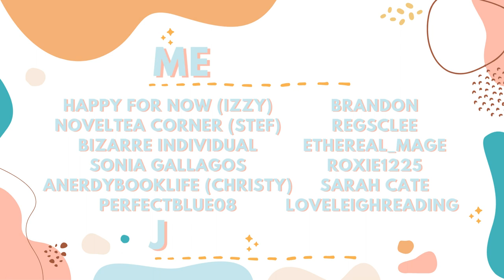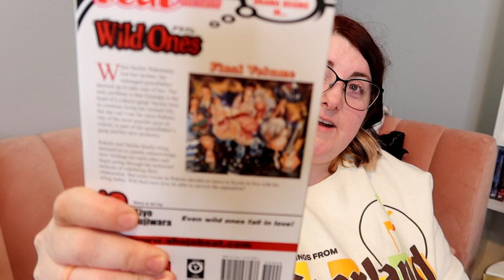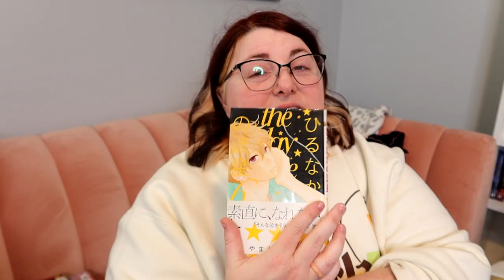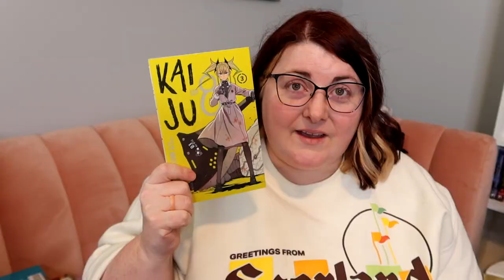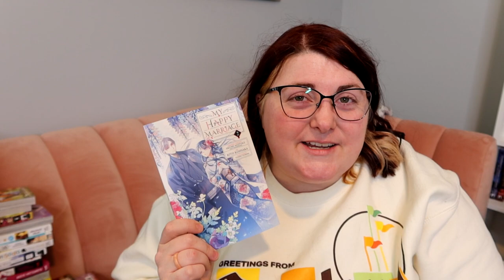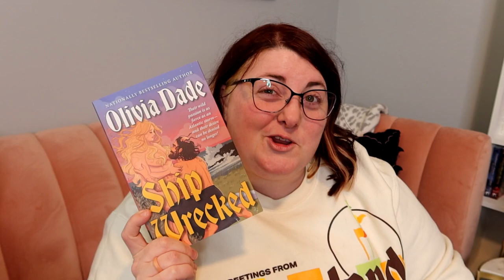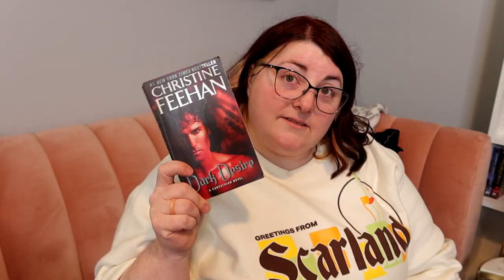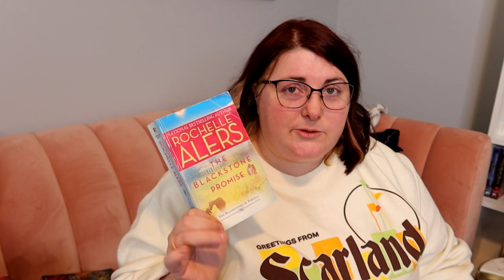Book, Manga, and Merch Haul from my trip to Nashville!!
Here are all of my goodies and finds from Nashville, and seeing Izzy! Thanks for checking out this video!